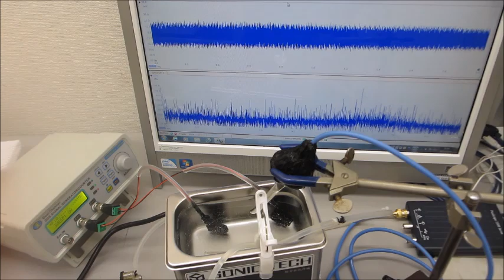超音波プローブによる、ダイナミック制御システム（メガヘルツの超音波制御技術）